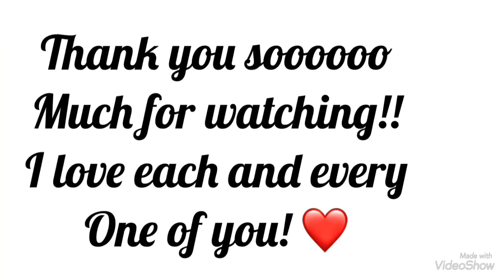Moe’s Mukbang who’s going live tonight?